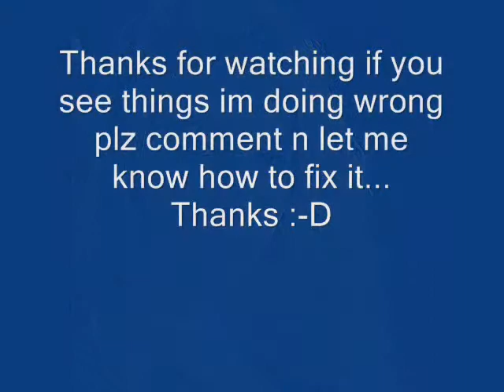Ice Skating Practice Part 2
Heres a lil montage of the progress ive made with my ice skating in the past 3 years. Ive had about 7 hours worth of training in that time so dont expect much, and all my current training comes from dear youtube and Gina10179202 (whom I adore)I am very very amature so be kind, but plz comment n if you know how to fix some of the things im doing incorrectly. Thanks :-D